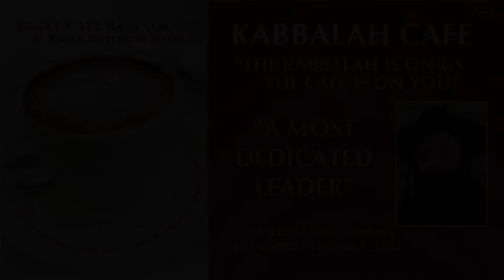Kabbalah Café - Chukat 5782 - A Most Dedicated Leader!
CHABAD OF RECHAVIA
Kabbalah Café - Chukat 5782
A Most Dedicated Leader!
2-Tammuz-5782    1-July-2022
with Rabbi Yisroel Goldberg